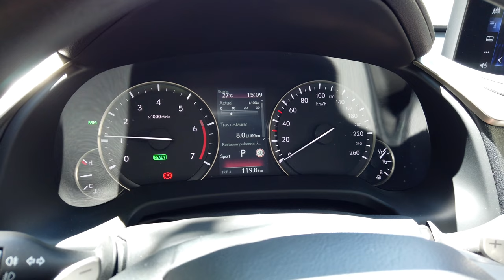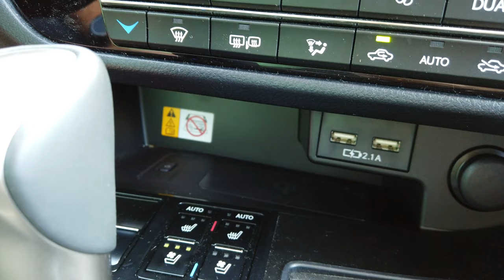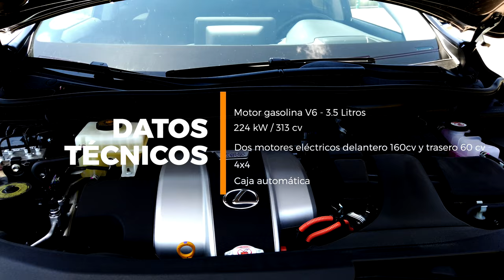Al volante del Lexus RX 450h 2022 / SuperMotor.Online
En esta oportunidad nos llega un veterano de la gama SUV – D de Lexus, se trata del espectacular RX 2022, justo la semana siguiente de probar este modelo fuimos a la presentación de la nueva generación del RX 2023 así que ya es una versión que esta pronto a desaparecer como compra de vehículo “nuevo”.

Sin embargo es un modelo muy interesante para traerlo al canal ya que su veteranía le ha permitido continuar en el mercado sin mayor problema incluso con la versión “L” que ofrece 7 plazas, una opción que desaparece en la nueva generación, al menos de momento.

Índice de capítulos:
0:00 Introducción - Bienvenida
1:07 Análisis exterior
8:49 Análisis interior
21:00 Análisis dinámico
30:46 Veredicto final

⚠️ NORMAS GENERALES ⚠️

1️⃣ Comenta siempre basándote en el respeto, no trates a los demás como no quisieras que te traten a ti.

2️⃣ Toma en cuenta nuestra visión práctica y sencilla en nuestras pruebas, te invitamos a ver nuestro trailer y entenderás un poco más.

3️⃣ Si tienes dudas sobre otro coche o modelo, primero busca en nuestro canal si ya lo hemos probado, ejemplo : Al volante de (marca-modelo del coche)….  Y debe salir nuestros videos.